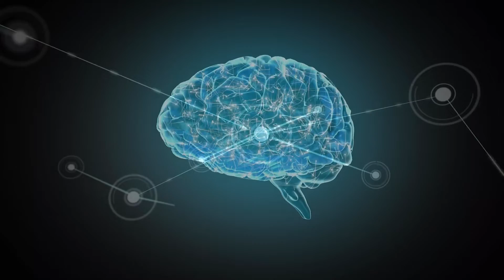Episode #001 | Dr. Patrick Porter on Brain Tap | Therapy and Its Positive Impact on Brain Health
Dr. Patrick Porter, the founder of GreenTech and BrainTap Technologies, delves into the power of the unconscious mind and how brain tap therapy can reduce pain, improve sleep quality, and boost brain health. He shares his insights on the positive impact of BrainTap App on addiction recovery and athletic performance. Dr. Porter also talks about the changing nature of the brain, the advantages of plant-based medicine, and the importance of hydration for brain health. He emphasizes the importance of training the brain to improve the quality of life and discusses the advancements in technology and their impact on human consciousness.

SOCIAL MEDIA 🌐

LISTEN PODCAST ON SPOTIFY 👂🏻

Click now to listen to our "No plan b" podcasts on spotify!

ABOUT THE "NEUROSCIENCE CALISTHENICS" BOOK 📖

Every decision we make, consciously or subconsciously, shifts our biology towards cell aging. Nutrition, sport, supplements, sleep, exercise contribute to hijacking your body clock.

Neuroscience Calisthenics, the book sheds light on Neuroplasticity, using exercise and biohacking to strengthen your mind and improve the quality of life.

The biggest biohack that one can use to improve learning is to make use of our emotional system.

⏱️⏱️ VIDEO SECTIONS ⏱️⏱️

00:00 The Power of the Unconscious Mind in Pain Management
01:55 Neurotechnology improves sleep for coal mine workers
03:59 Positive Impacts of BrainTap App on Addiction Recovery and Athletic Performance
05:43 Brain Tap and Opioid Addiction Treatment
08:59 The Changing Brain and the Benefits of Plant-Based Medicine
12:20 Using Light and Sound Therapy for Brain Health and Rehabilitation
16:06 Brain Fitness and Neuroplasticity Technology
19:02 Unlocking the Potential of the Unconscious Mind with Brain Tap Technology
22:13 The Intersection of Technology and Consciousness